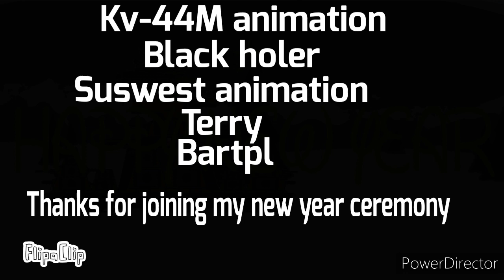Happy new year 2022 collabo. Cartoons about tanks.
i wish u happy new year and who are join in new year they are.

1. •KV-44M ANIMATIONS•
2.BLACK HOLER.
3. TERRY.
4. Suswest animation.
5. Bartpl.